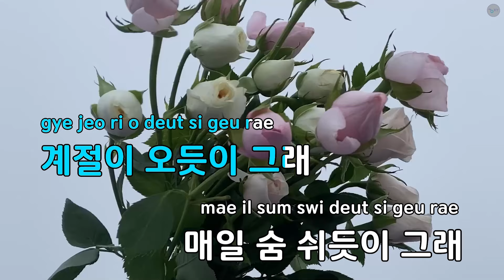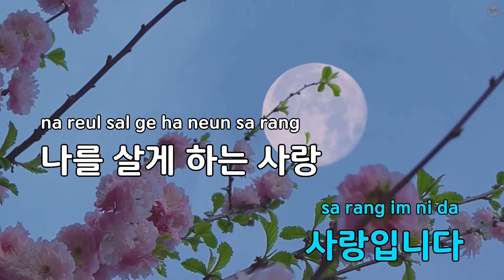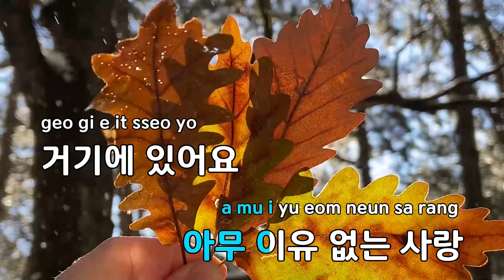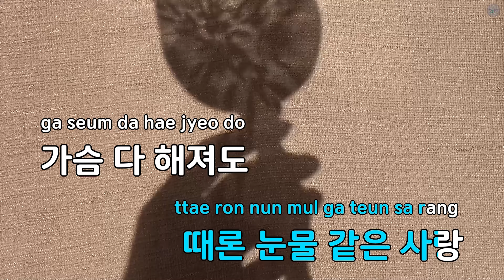나를 살게 하는 사랑 - 전유진 (KY.82788) / KY KARAOKE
"★ 곡 정보 ★
번호 : 82788
제목 : 나를 살게 하는 사랑
가수 : 전유진
작사가 : 알고보니혼수상태
작곡가 : 김지환,알고보니..

Copyrightⓒkeumyoung